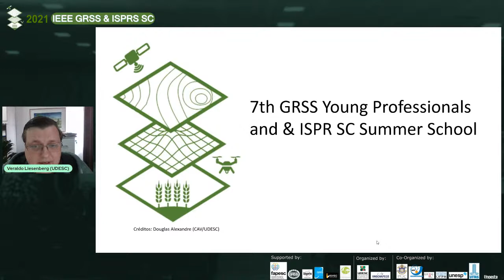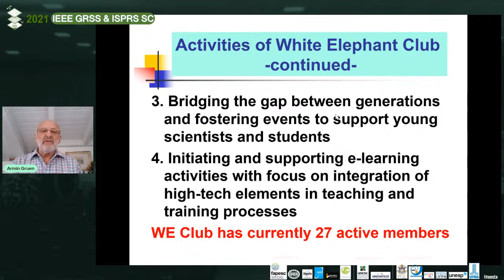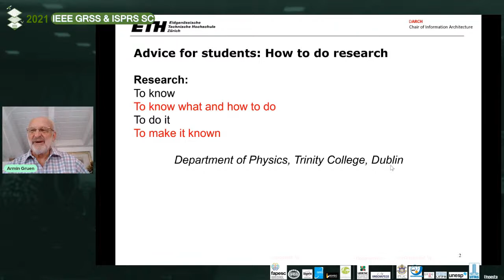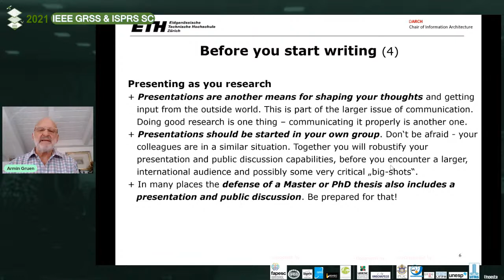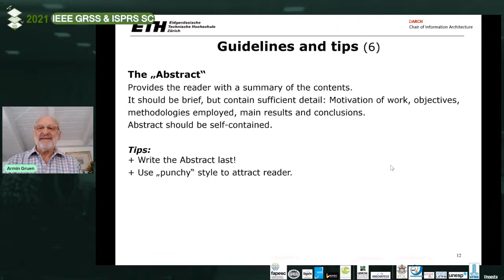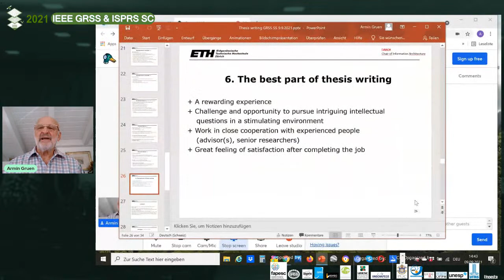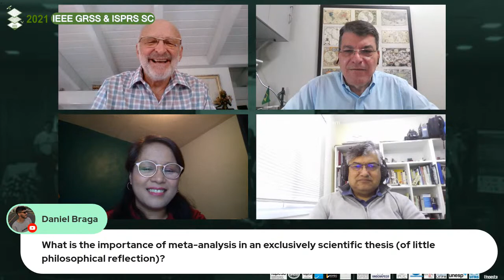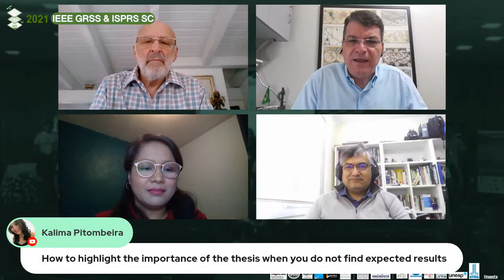How to Write a Thesis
Speaker: Dr. Armin Gruen (ETH Zurich, Switzerland)

This presentation is usually part of a Seminar, given by ISPRS White Elephant Club Members at Conferences like ISPRS Symposia, ACRS Conferences, etc. This Seminar also includes presentations on “How to develop a research proposal” and “How to give presentations”.

The White Elephants Club is a group of previous or actual senior officers of ISPRS or persons with longstanding, very close relations to ISPRS, who have reached a level of personal and technical development which makes them comparable to white elephants (in the Asian sense).

The aims of the White Elephants Club are to continue friendship among the members, to share commemorative events of the members, to support the missions and goals of ISPRS, and to communicate and encourage young generations to grow into potential “elephants” through their activity.
In this context, this presentation is given.

It essentially treats two main issues: How to do research leading to a successful thesis (or a paper) and how to write it in such a way that the reader is interested and will honor your work with high marks and it will be referenced very often in the related literature, and as such contributing positively to your future professional career.